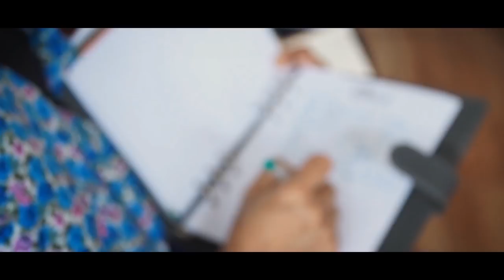Plasto Bistro and Bar Company Profile Video by Prizel Wedding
It's the first time for me to made this company profile video of Plasto Bar and Bistro. I'm still beginer and i hope you enjoy it :)

Please visit our instagram @prizel.wedding for prawedding, wedding documentation, rent classic car, rent outfit (classic/payas agung), decoration and many more :)